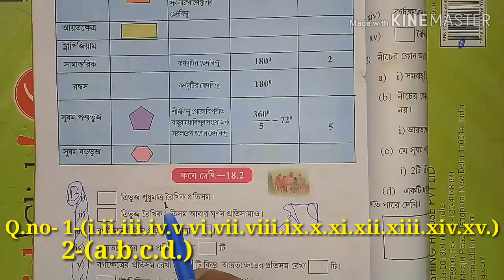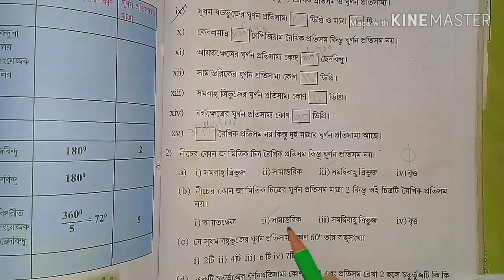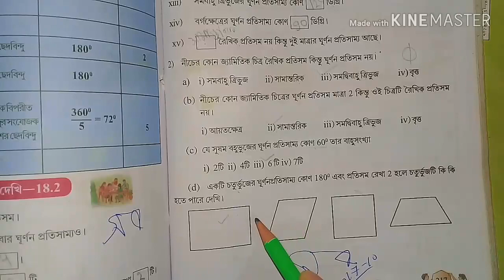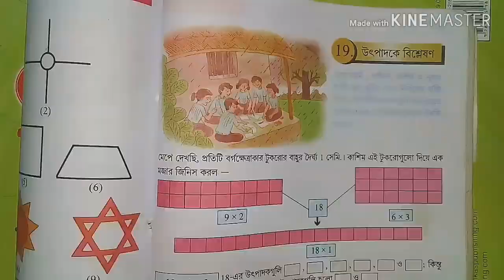প্রতিসাম্য, Class-VII math কষে দেখি-18.2, // Class 7th Math kose dekhi 18.2,//সপ্তম শ্রেণীর গণিত,/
প্রতিসাম্য, Class-VII math কষে দেখি-18.2, // Class 7th Math kose dekhi 18.2,// Class-VII math Chapter 18.2, symmetry,//সপ্তম শ্রেণীর গণিত কষে দেখি- 18.2,//